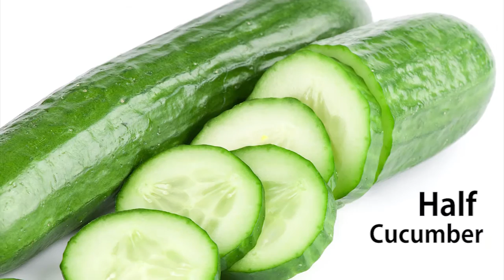വെളുപ് നിറത്തിന് തേങ്ങാ വെള്ളം | Beauty Benefits And Uses Of Coconut Water For Skin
Healthy Kerala is the most popular YouTube Channel of Kerala, which shares you all sorts of  Fitness & Health Tips, Good Health, Beauty & Makeup Tips for all who wants to lead a Healthy n Gorgeous Life. We aims Healthy Kerala with our healthy tips